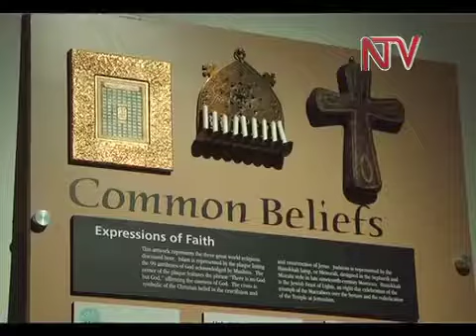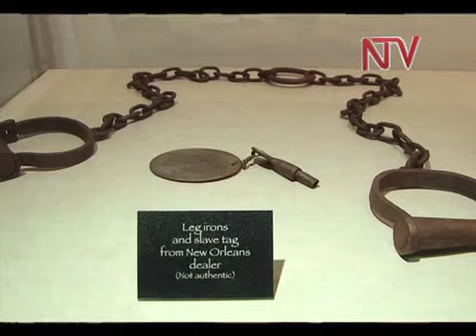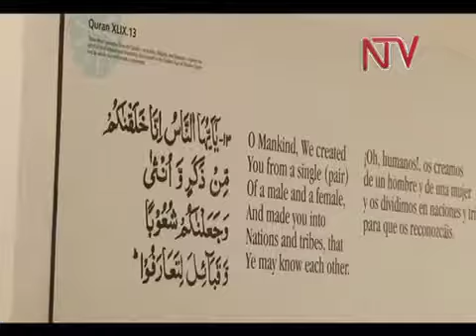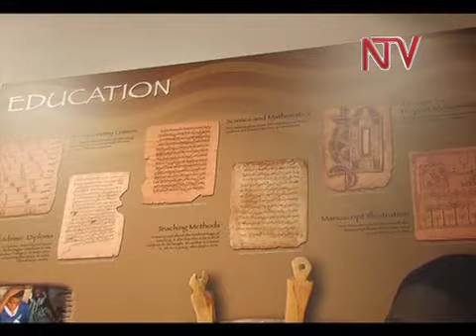NTV Connect: Muslim Culture in US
Did you know that paper making and the science of pharmacy was innovated by the muslims? In our fifth part of America connect series, Sudhir Byaruhanga tonight takes us to Jackson Mississippi at the International Museum of Muslim cultures where he explored-several achievements and ideal contributions of Islam to the world.